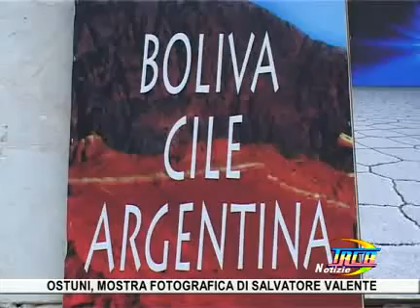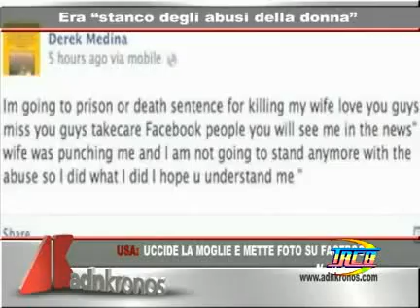TRCB Notizie del 09 agosto 2013 2p